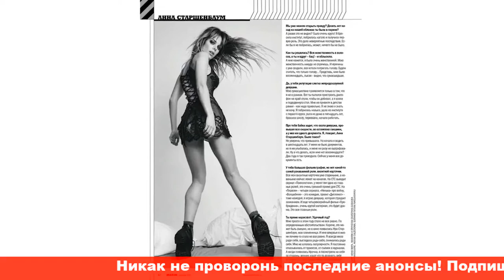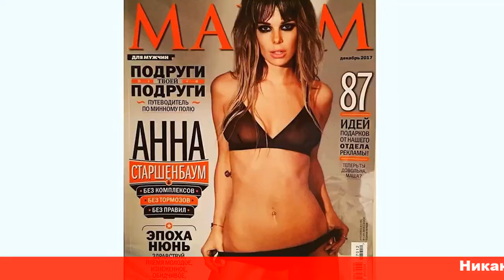Сексуально и звонко Анна Старшенбаум снялась в пиджаке на голое тело